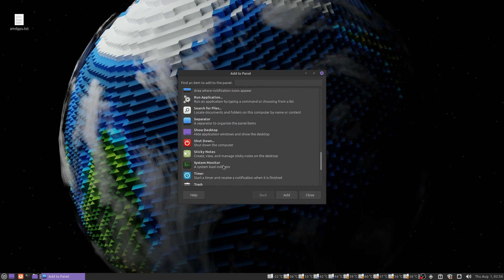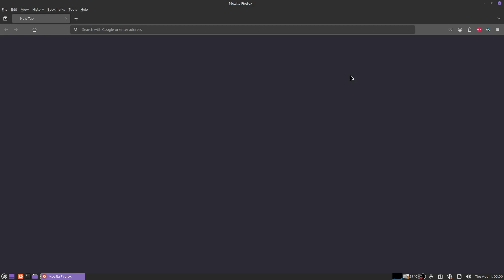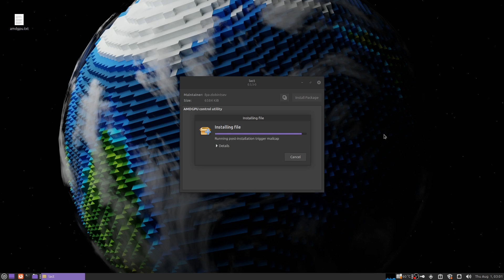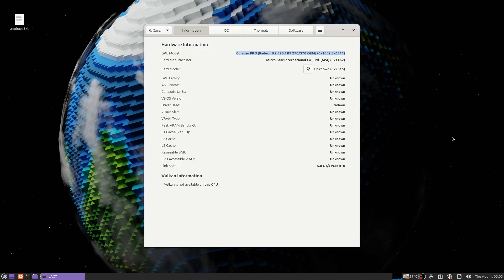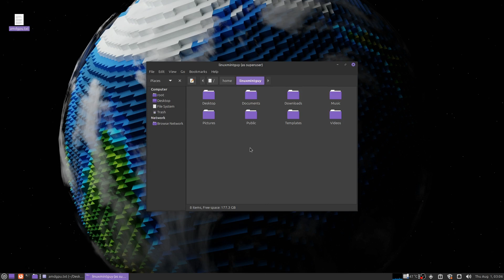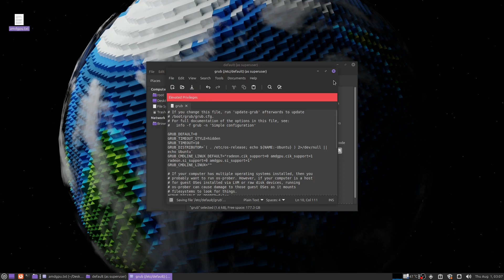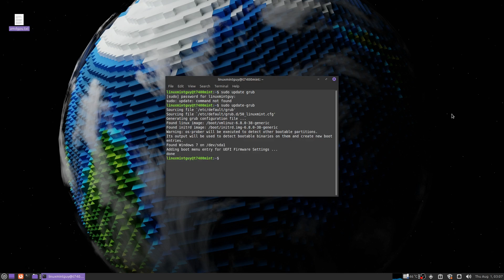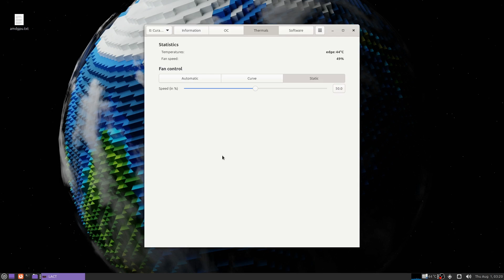Linux Mint v22 Radeon-Profile DEAD! New Fan Control Software for AMD!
I just installed the new Linux Mint v22 and already started discovering some problems with it. I'm still impressed with this operating system overall and happy that I can still control my fan speed. If you've watched my previous videos about controlling your fan speed with radeon-profile but decided to install the new lm22 with an amd graphics card, then you've lost fan control power for now! But check this video out, because there is new software to control your fan speed again!

Line to add to grub.cfg in /etc/default
"radeon.cik_support=0 amdgpu.cik_support=1 radeon.si_support=0 amdgpu.si_support=1"